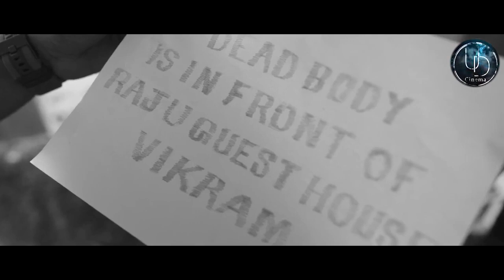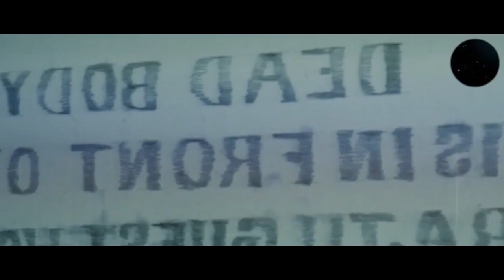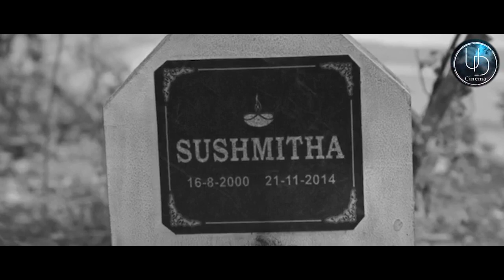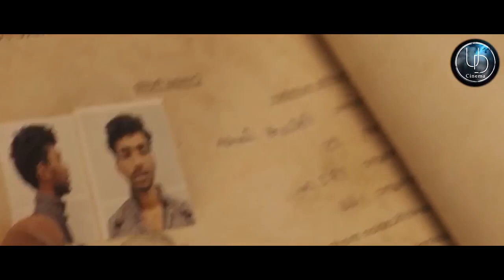කුරිරු පළීගැනීමක අවසානය | HIT THE FIRST CASE Full Movie Explained in Sinhala | Sinhala Review